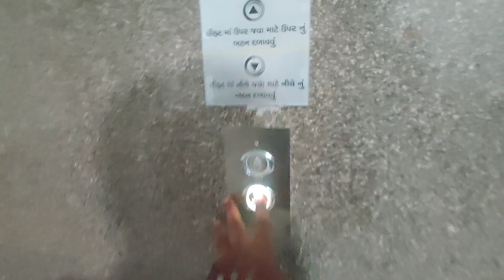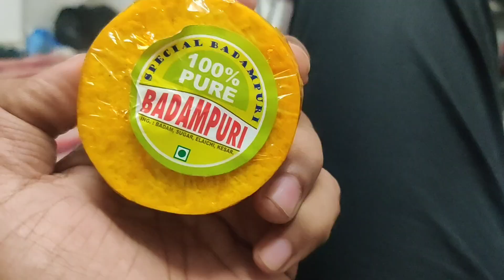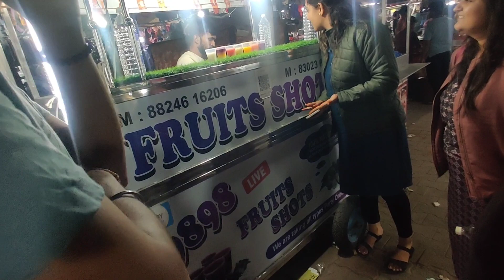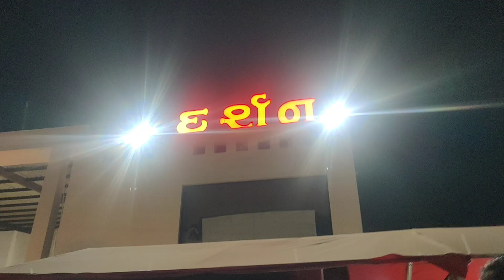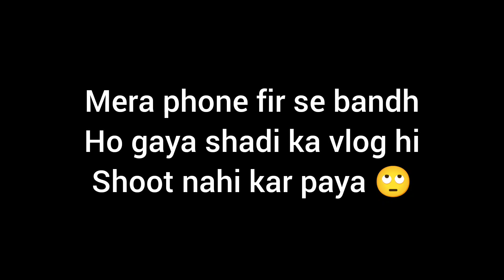Dost ki shadi me Rajkot ja rahe by car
AASHUTOSH BHATT VLOGS